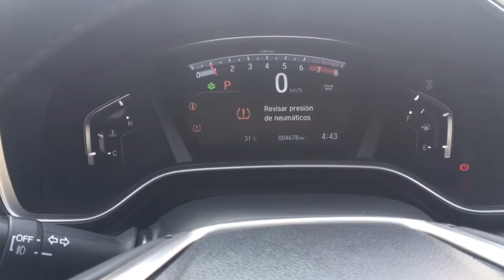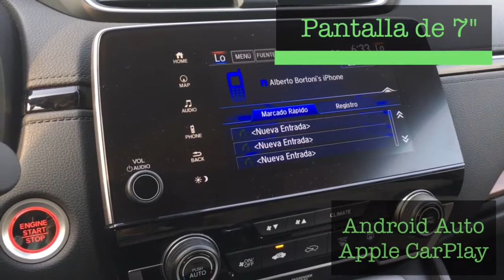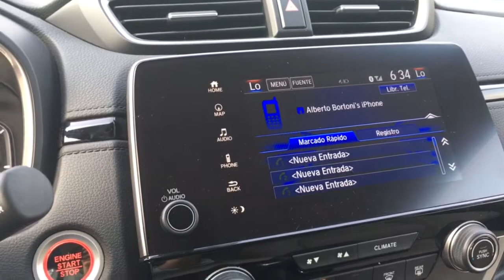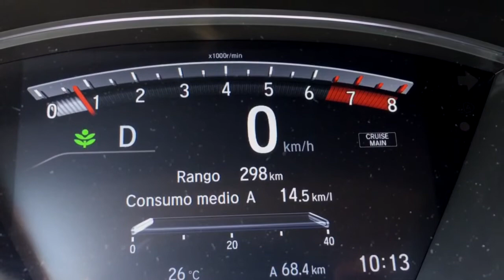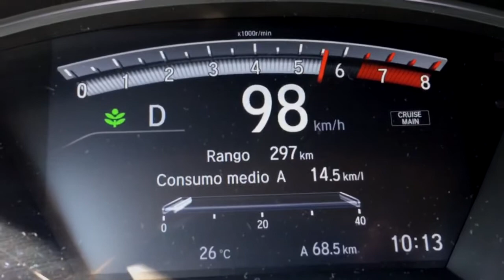Honda CR-V Touring 2017 a prueba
Manejamos la CR-V 2017 Touring.
Con el pequeño motor 1.5l turbo de 188hp.

Precios: Desde $392,900 pesos
Versión probada: $495,900 pesos